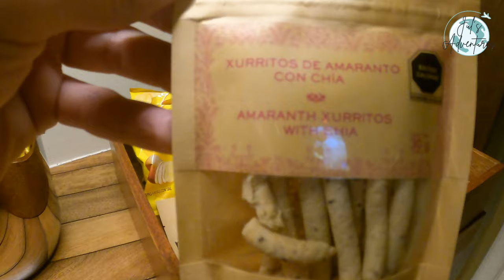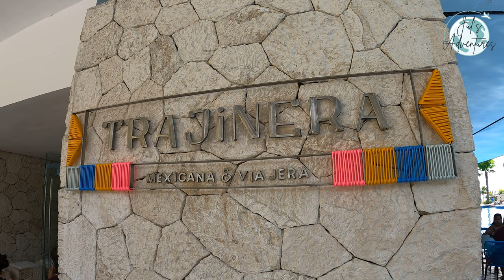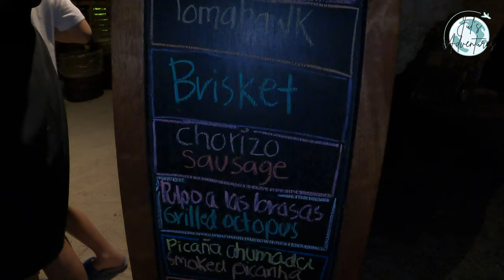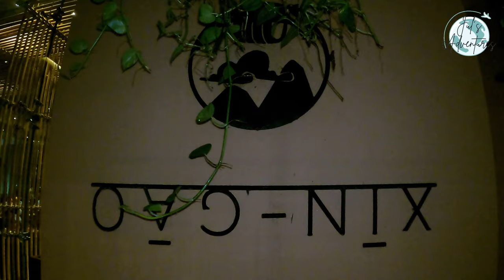Hotel Xcaret México, ALL FUN INCLUSIVE, Restaurantes y Actividades (GUIA COMPLETA) vlog #19 4K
El Hotel Xcaret México es uno de los mejores hoteles del país con 5 Diamantes. Su concepto All fun inclusive es lo que lo diferencia de los demás hoteles, incluye las bebidas y alimentos premium, y la entrada a los parques de Grupo Xcaret. Acompañenme mientras les doy la guia completa, con las experiencias, restaurantes y actividades del hotel.

Video en Español, Inglés, Francés, Alemán. (Subtítulos)

Capítulos
00:00 Hotel Xcaret México
02:04 Room Tour
03:07 All Fun Inclusive
03:50 Mercado de la Merced
04:36 Trajinera
05:12 Las Cuevas
07:23 Xin-Gao
08:59 Los Faroles
10:08 Teatro del Río
12:05 Actividades